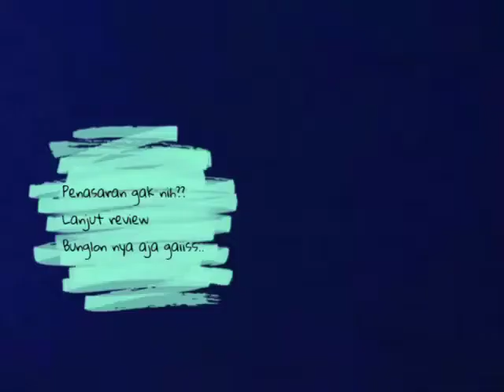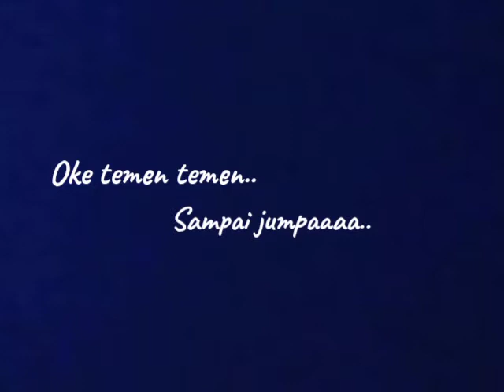Bunglon hijau || review bunglon || Wahyu noto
Hari ini saya menjelaskan tentang bunglon yaa sobat..setelah itu bunglon saya rescue agar tetap hidup bebas di alamnya..